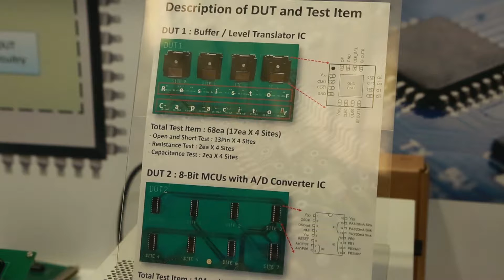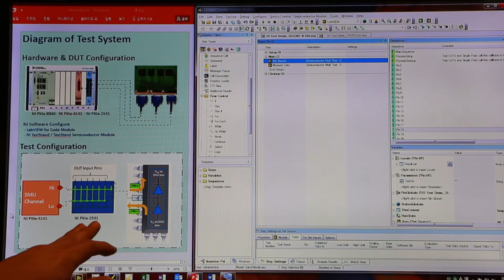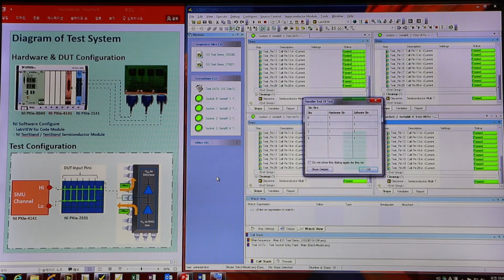[데모 시연] Multi Channel OpenShort Test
NI SMU(Source Measure Unit)과 업계 표준 테스트 관리 소프트웨어인 NI TestStand를 활용하여 Multi-Channel Open/Short 테스트를 구현한 데모를 확인하십시오. 자세한 내용은 에서 확인하실 수 있습니다.